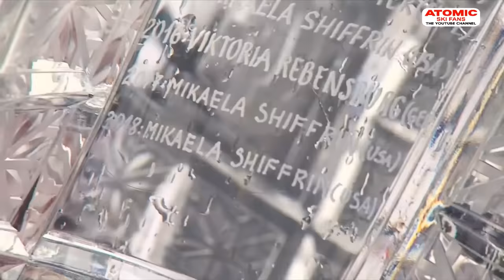Mikaela Unfiltered: Pure Connection With Alpine Skiing (part one)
Going beyond the slopes with Mikaela Shiffrin, come on let's see a candid, unfiltered conversation to uncover the person behind the greatest in Alpine skiing.

Talking openly and honestly about what the sport means to her, in this episode ‘Pure Connection’, we delve deeper into the world of an Olympic and world champion Alpine skier – as Mikaela Shiffrin details where her love affair with Alpine skiing began, how the feeling of winning has changed and the value of life's most important things. ​

Known for resetting records in Alpine skiing, Mikaela Shiffrin also explains how she brings creativity to the slopes and uses the sport as a tool for personal expression.​

Chapters
0:00 Intro
0:45 Interview